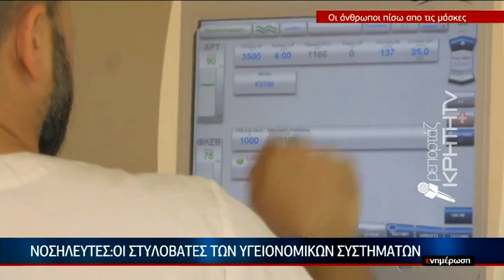12η Μαΐου: Παγκόσμια ημέρα νοσηλευτή